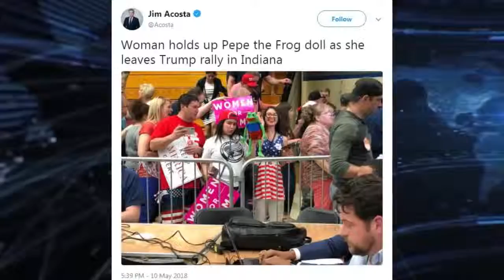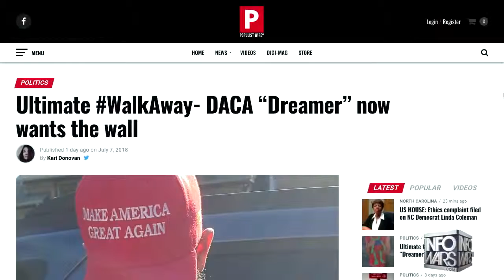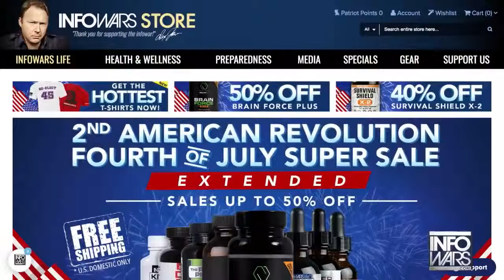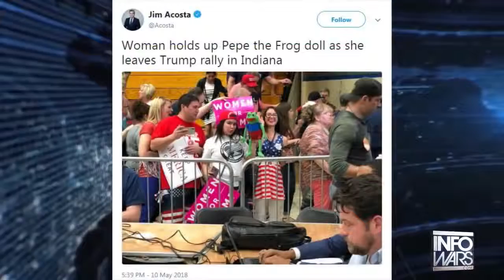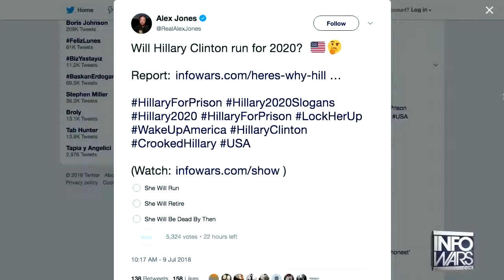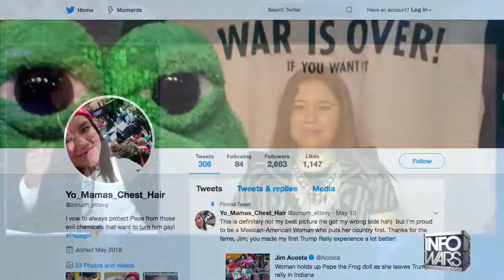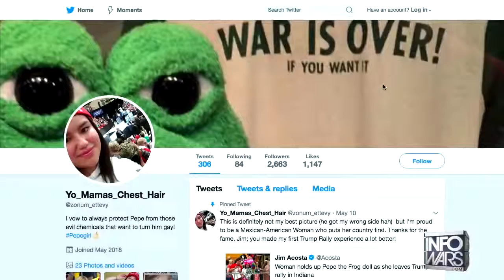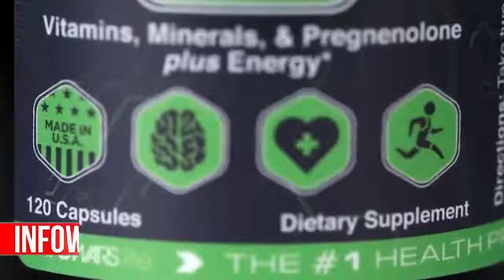Alex Interviews Latina Trump Supporter 🔍😅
FAQ's:
What editing software do we use?
What mic do we use for our voice overs?
What camera do we use to film?
What computer do we edit on?